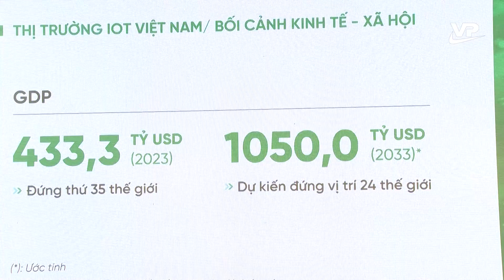Khánh thành nhà máy Lumi Smart Factory